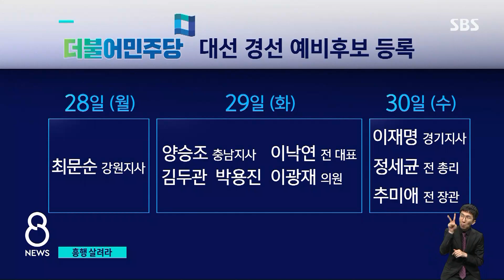이재명 1일 출마 선언…정세균 · 이광재 5일 단일화 / SBS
6월에서 7월로 넘어가는 이번 일주일은 여야의 대선 시계가 바쁘게 돌아가는 이른바 '슈퍼 위크'입니다. 대선 주자들 일정을 정리해보면, 먼저 야권에서는 윤석열 전 검찰총장과 홍준표 의원이 내일(29일) 각각 대권에 도전하겠다는 뜻을 밝힙니다. 민주당에서는 오늘부터 예비경선 후보 등록이 시작됐는데, 최문순 지사가 첫 테이프를 끊었습니다. 이재명 경기지사는 목요일인 다음 달 1일에, 그리고 이낙연 전 대표는 다음 주 월요일에 대선 출사표를 던질 계획입니다. 그리고 정세균 전 총리와 이광재 의원은 다음 달 5일까지 단일화를 하겠다고 손을 잡았습니다. 그럼 먼저 경선 레이스 총성이 울린 여권 소식부터 전해드리겠습니다.
강민우 기자입니다.